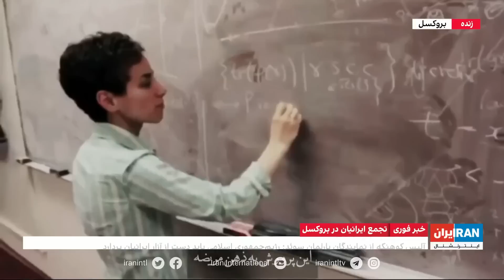تجمع بزرگ ایرانیان مقیم اروپا در بروکسل برای قرارگرفتن نام سپاه پاسداران در فهرست لیست تروریستی